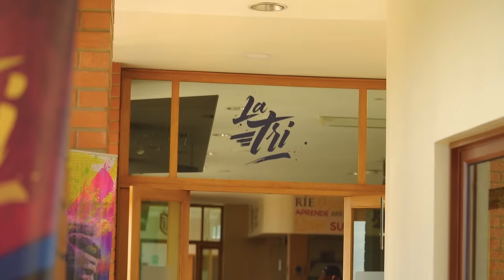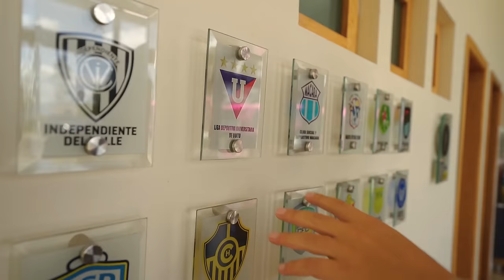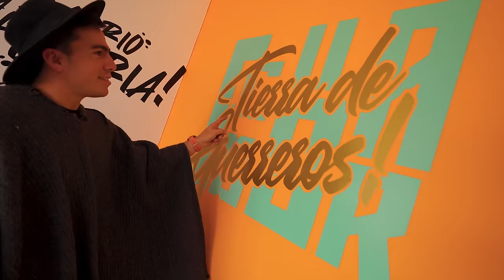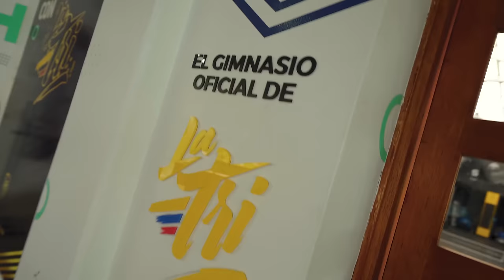Asi es la CASA de la SELECCIÓN ECUATORIANA de FUTBOL | El Champ